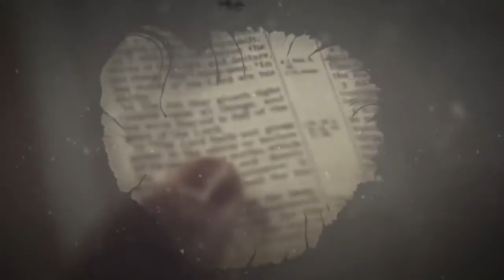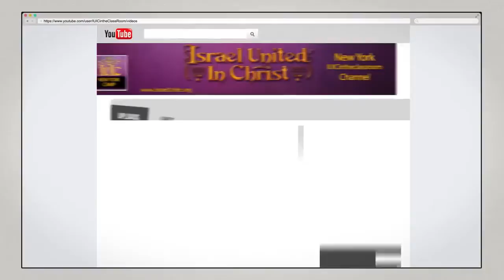Call no Man Unclean...IUIC